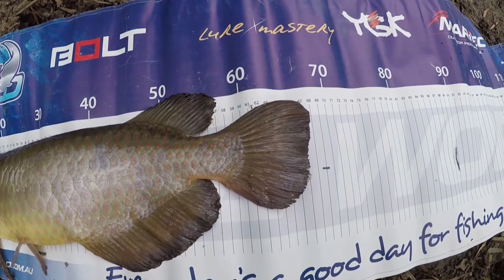Suicide cast for hungry Hippo's